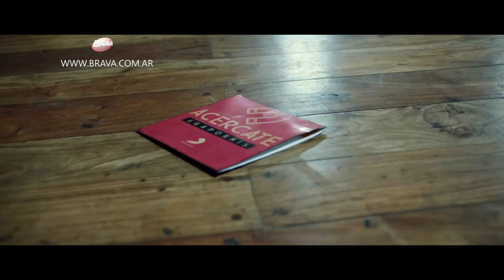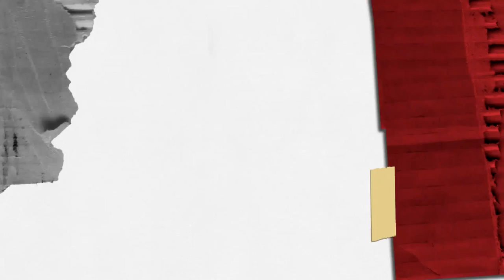BRAVA en el 7